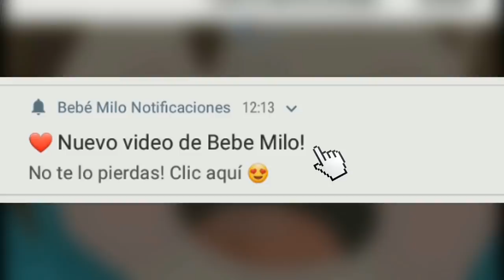PASAMOS de CASTILLO de 1 USD A CASTILLO de 1.000.000 USD 😱 MINECRAFT BEBE MILO ROLEPLAY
El canal de Bebe milo es para publico infantil. Podrás encontrar canciones infantiles, música infantil para niños y niñas, chicos y chicas. También podrás ver jugar juegos como minecraft gratis, minecraft pe, minecraft online, minecraft pocket edition,  roleplay muy entretenido y en español latino, roblox, serie survival con mods y mucho mas. Al estilo de muchos otros youtubers como mikecrack vegetta777 thedonato predritovm o willyrex!
Lo importante es divertirse y tener los mejores videos de minecraft 1.14 y 1.15 y roblox para niños en este hermoso 2019!